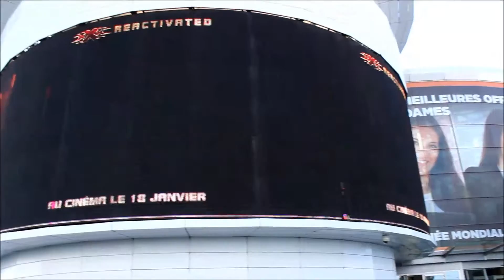زيارة معرض الكتاب و مسجد الحسن الثاني و مروكو مول لجمعية العطاء للصناعة التقليدية 2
نظمت جمعية العطاء للصناعة التقليدية رحلة لزيارة معرض الكتاب و مسجد الحسن الثاني و مروكو مول يومه الاحد 19 فبراير 2017